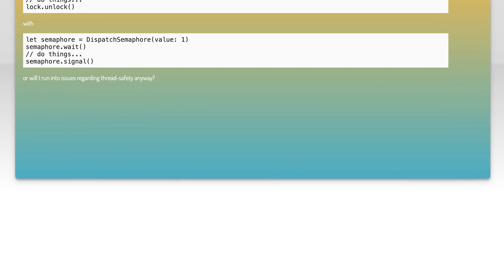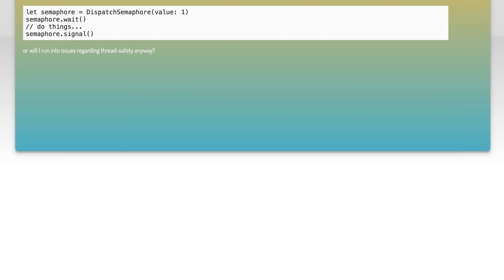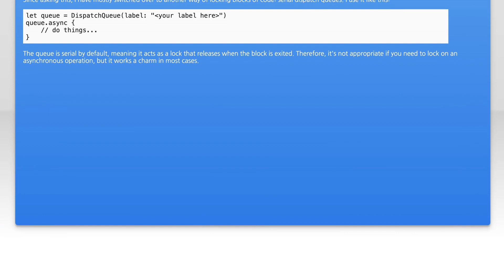Is DispatchSemaphore a good replacement for NSLock?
swift: Is DispatchSemaphore a good replacement for NSLock?

Related to: swift, concurrency, swift3